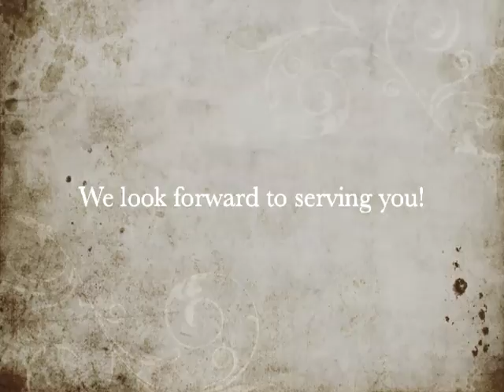Phoenix/Scottsdale Real Estate Market update for March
Scottsdale Real Estate Market update March 2011